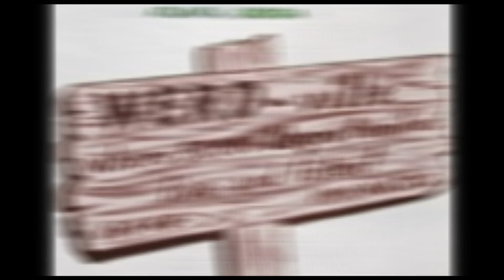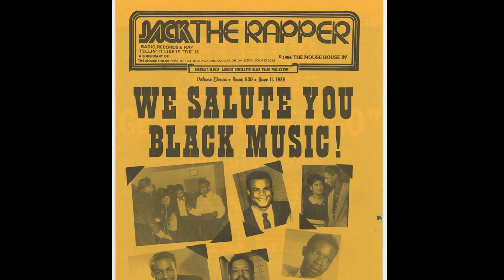JACK GIBSON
JOCKEY JACK

JACK THE RAPPER